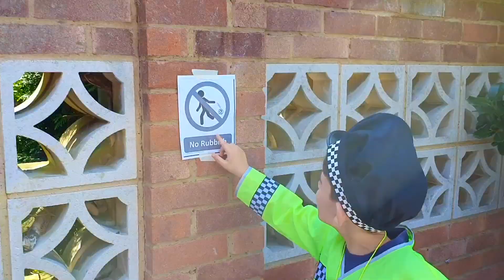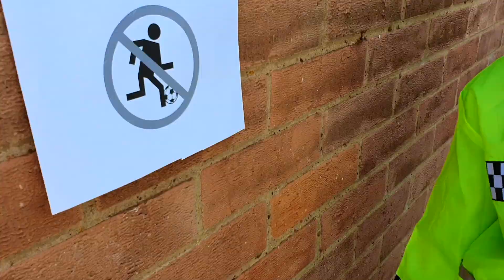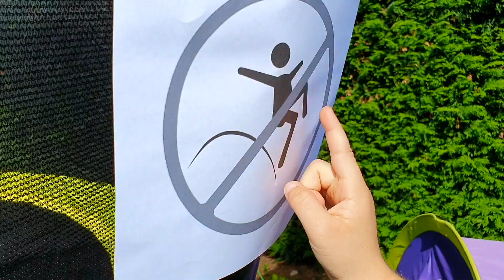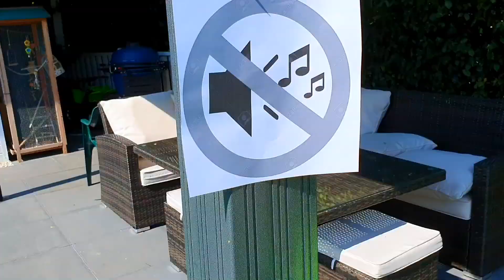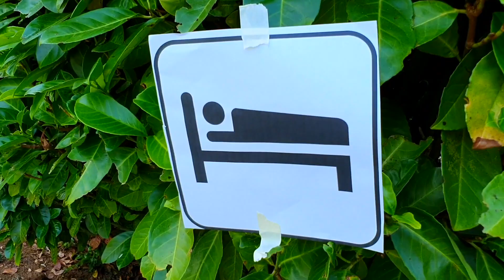Police Chase Arrest * Double Trouble For Not Following the Rules /SKIT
Police Chase Arrest * Double Trouble For Not Following the Rules